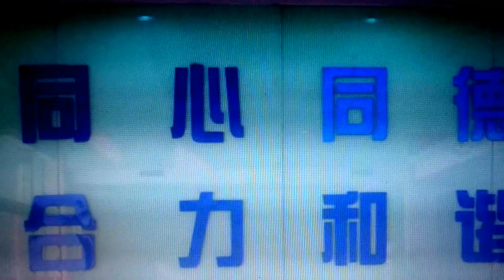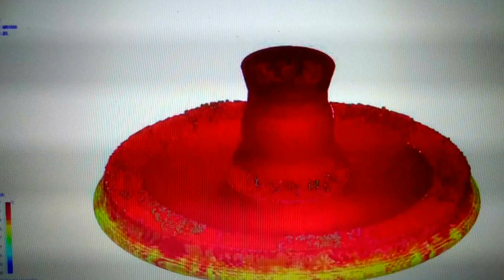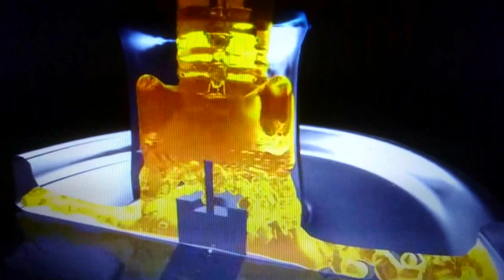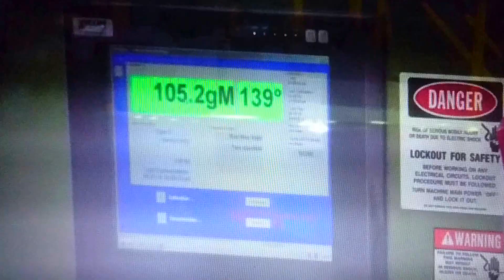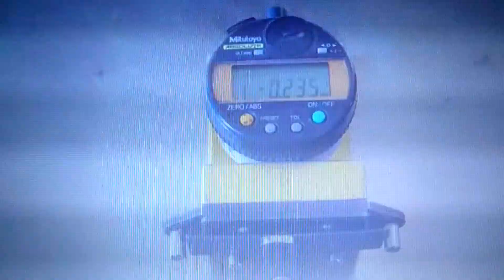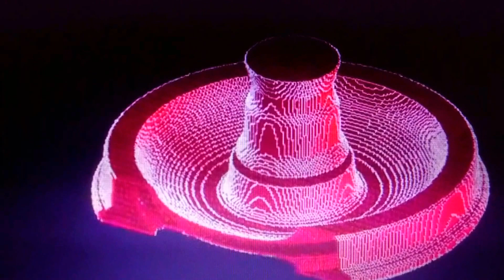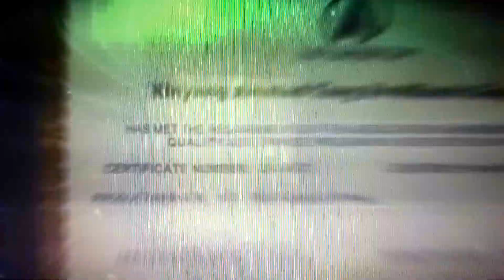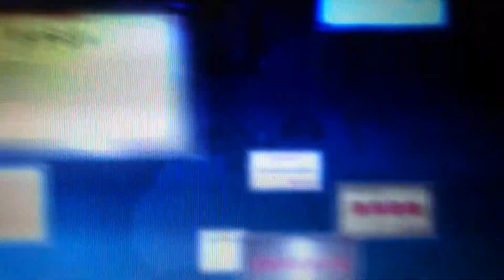XinYang Amsted TongHe Wheels Co